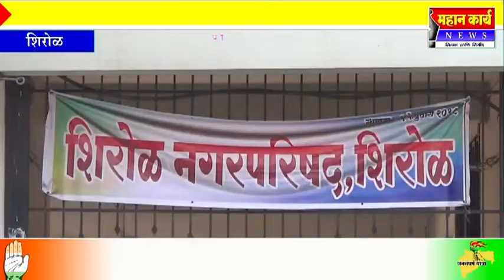शिरोळ नगरपालिका निवडणूक, २१ हजार ७३१ मतदार